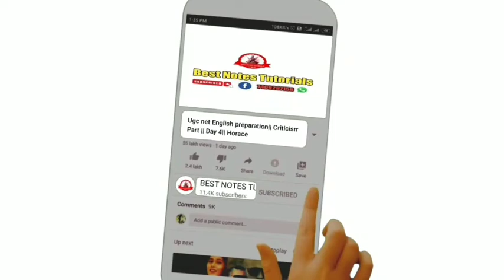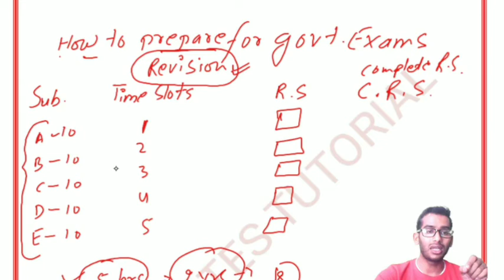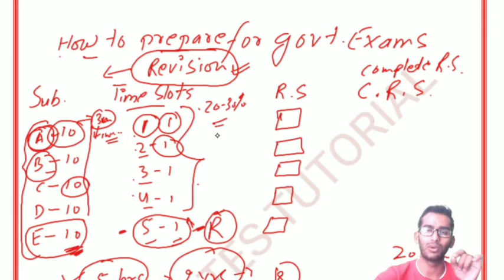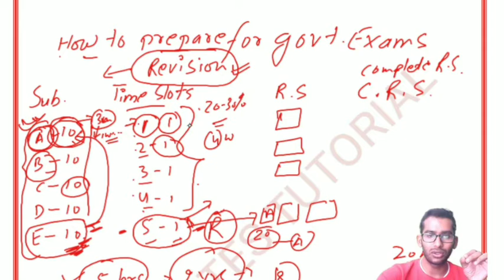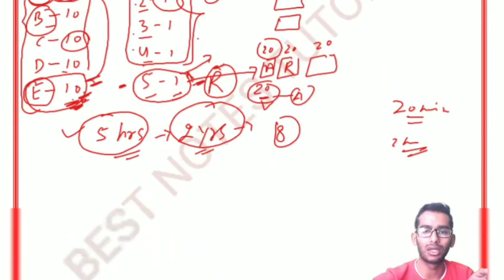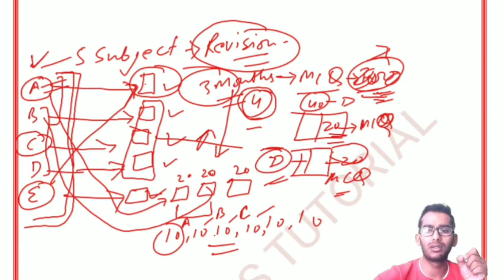How to prepare for govt exams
Bestnotestutorials.com
For other courses

What should I study for government exam?

Which is the easiest government exam?

How can I prepare for government exam without coaching?

Which government exam is hard?

Is it hard to get government job?

Which app is best for govt exam preparation?

Which govt job has highest salary?

Which exam is toughest in India?

Which is the toughest exam in world?

Which govt job is best for ladies?

Which degree is best for government jobs?

How can I start my govt job?

Which is the hardest government job?

Which exams have less competition?

Which stream is best for government jobs?

Do government jobs pay well?

Which is better private job or government?

What is the highest paying govt job in India?

Which is the best app to learn aptitude?

Which application is best for competitive exams?